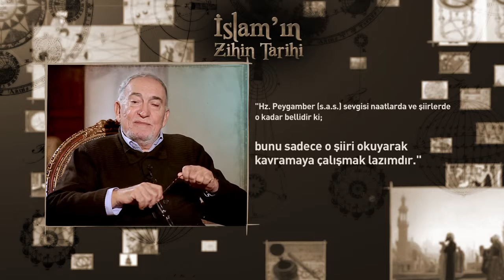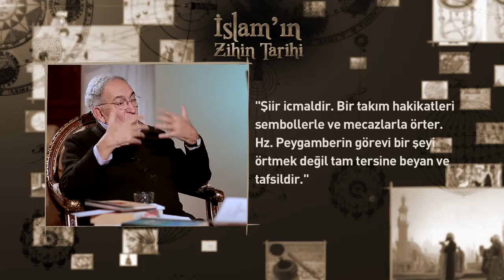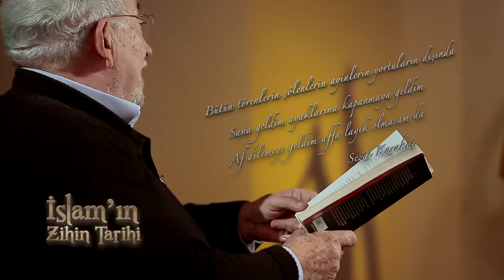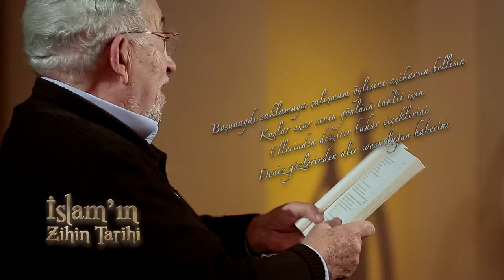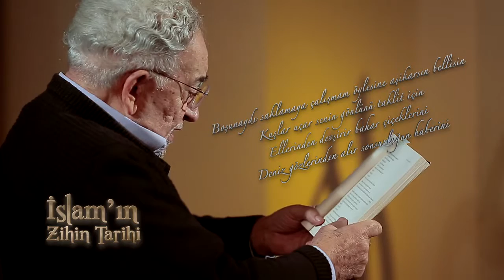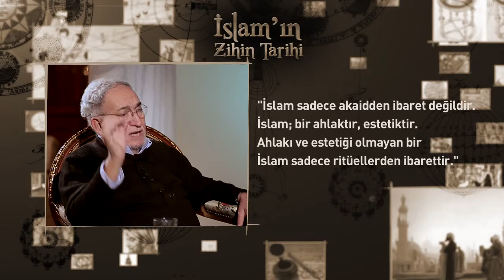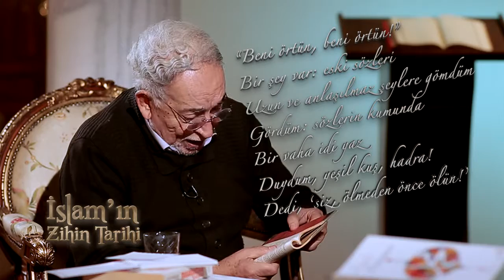İslam'ın Zihin Tarihi 29.Bölüm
Programda şair ve yazar Ercan Yılmaz soruyor Cumhuriyet döneminin önde gelen aydınlarından Hilmi Yavuz cevap veriyor. Medeniyet, estetik, tasavvuf, demokrasi, milliyet, şiir, mimari gibi birçok kavramın ele alındığı program, İslam’ın temel kodlarını izleyicilere aktarıyor.
İslam’ın Zihin Tarihi TRT Diyanet ekranlarında…